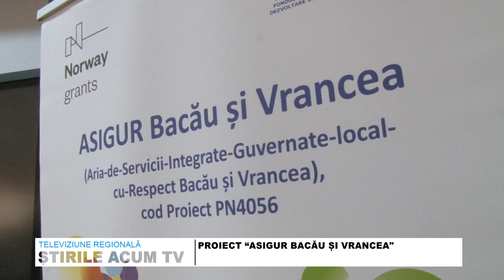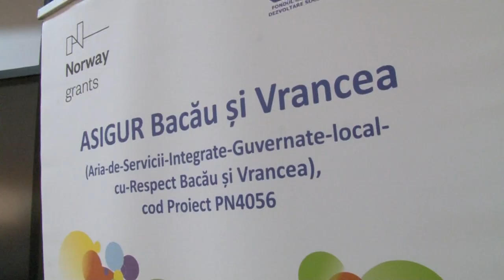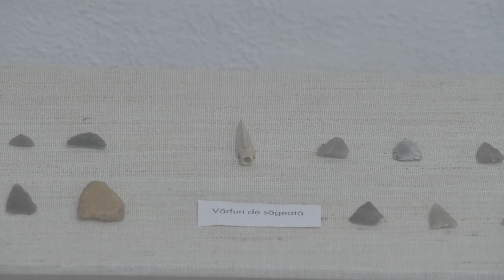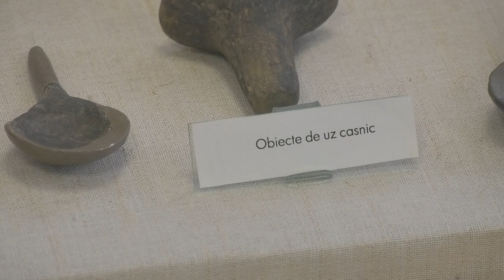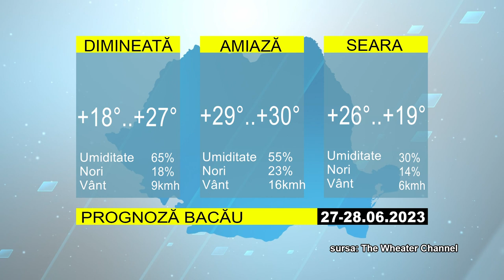STIRILE ACUM TV | 27 - 29.06.2023